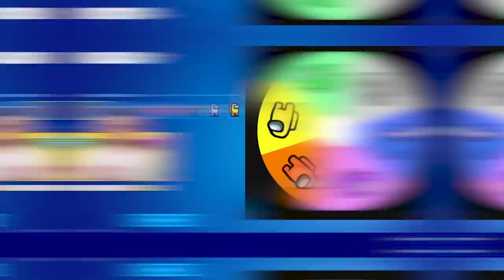Losowy CZŁONEK ZAŁOGI z Among Us Challenge! Fortnite